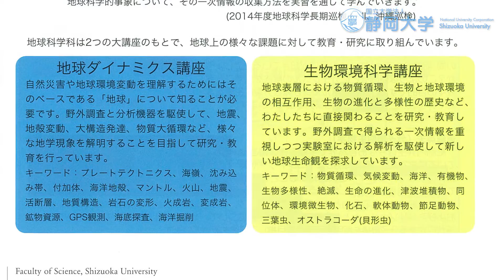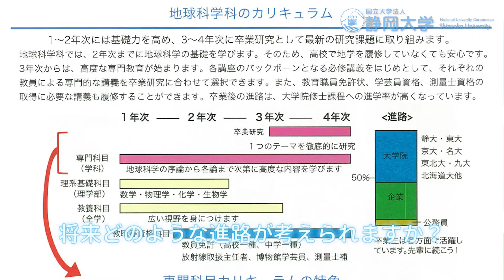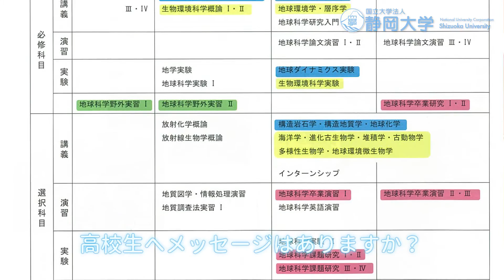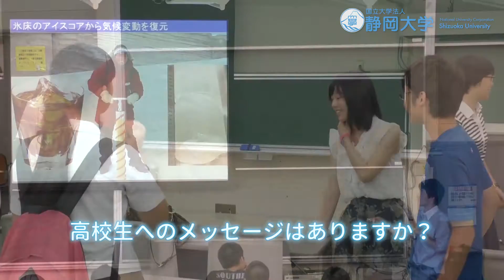地球科学科インタビュー(教員・在学生) 理学部 夏季オープンキャンパス2015 - 静岡大学